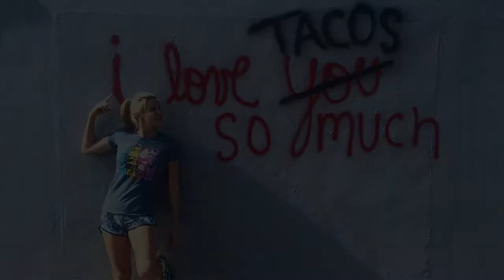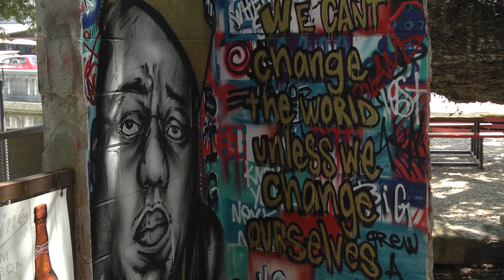Beyond Tacos with Luis Munoz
Short documentary about Luis Munoz, creator of the "I Love Tacos So Much" wall in San Antonio, TX.

J. M. K. Futrell:
Director
Music Composer and Performance
Narration